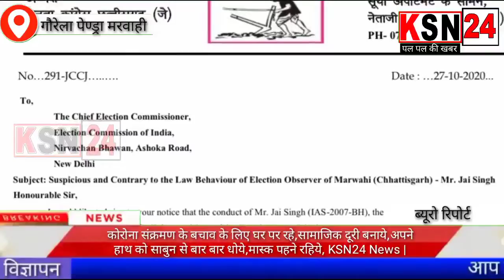कांग्रेस पर अमित जोगी का हमला, कहा जेसीज के विधायक नही टूटेंगे....